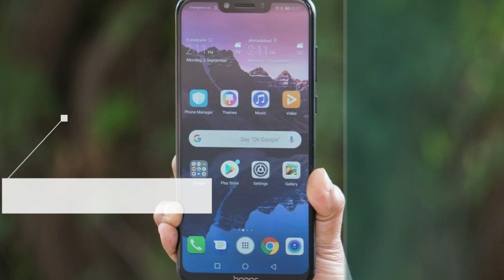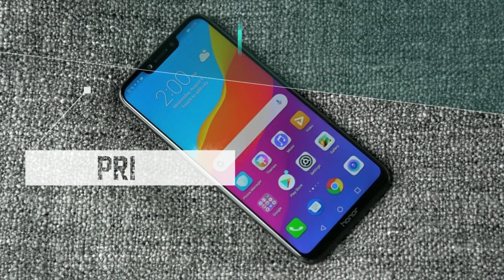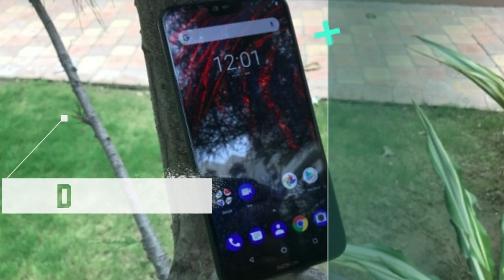20000 mai sbse powerfull gaming phones | 2018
20000 Mai Sbse Powerful Android Phones...2018